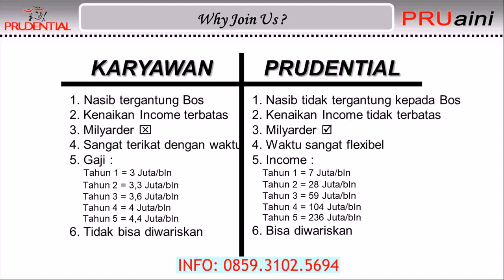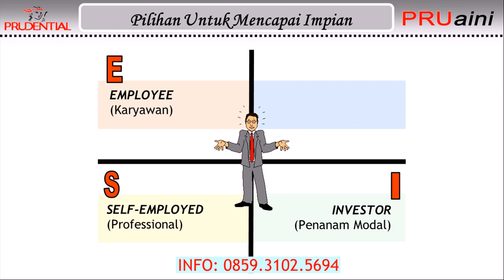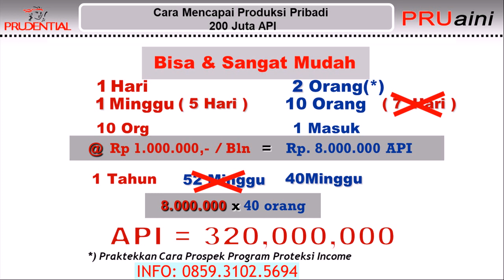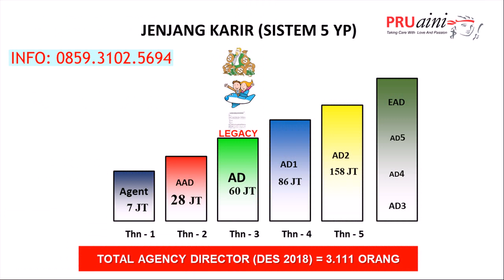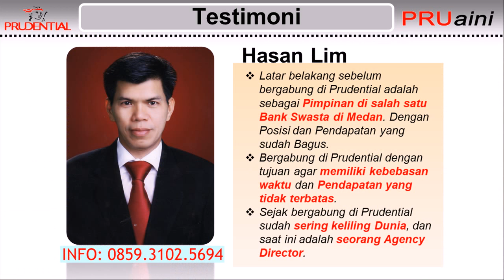join Menjadi Tenaga Pemasaran Profesional Prudential di Soe